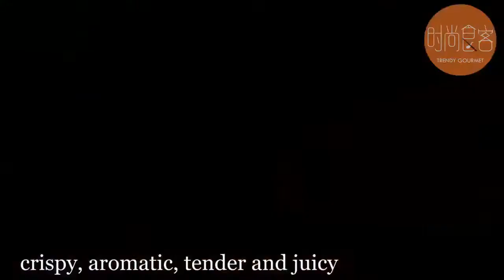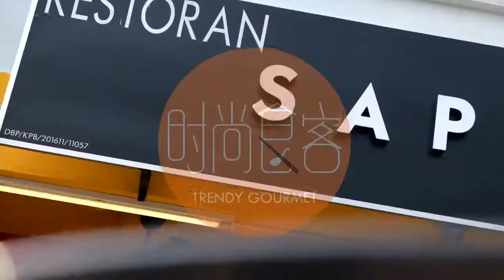Sapore Ampang New Menu 3.0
April 2018 - Sunday Paella, crispy suckling pig, handmade pasta, choose your own coldcut pizza, pork chop white wine and many more!

Video credit: 时尚食客 Trendy Gourmet